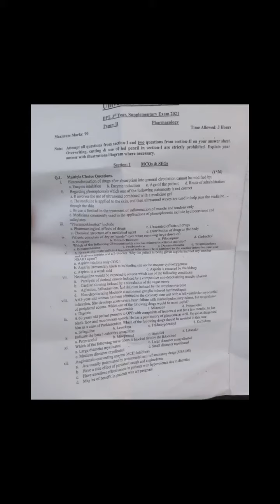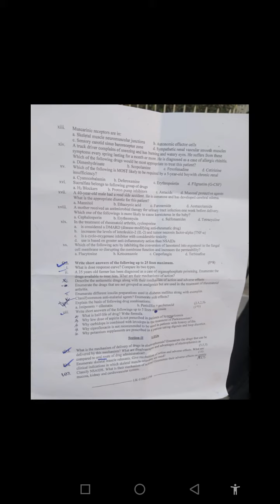2021 supply pharmacology dpt